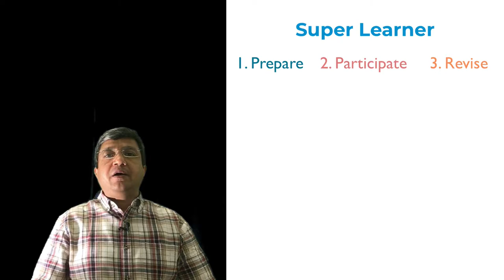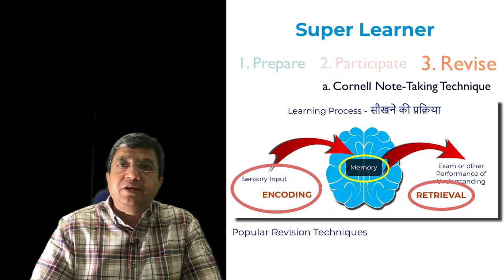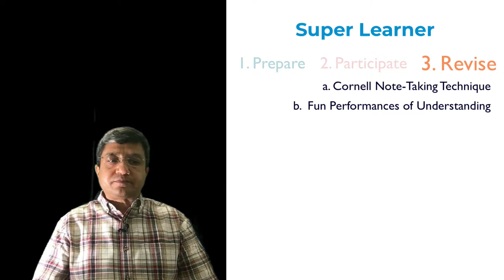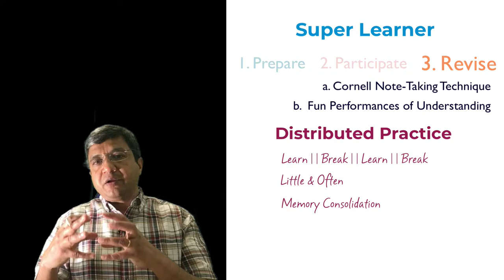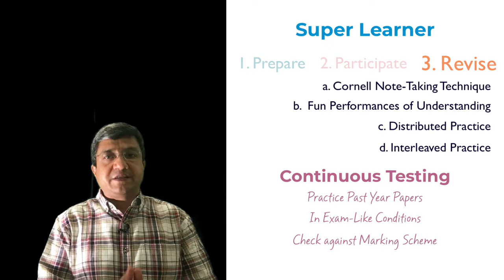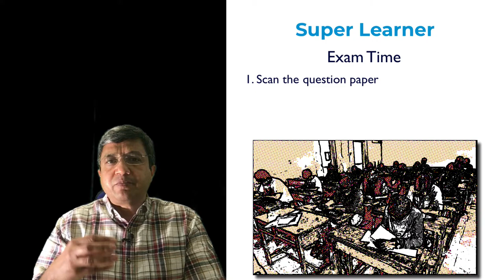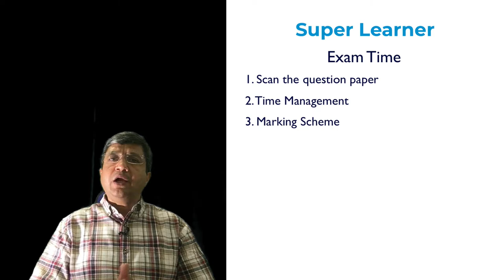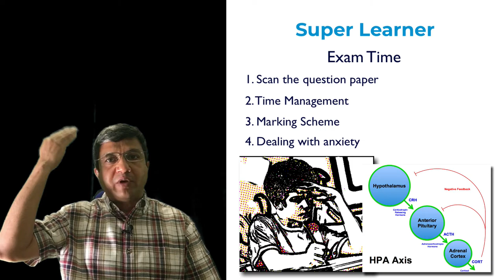सुपर लर्नर कैसे बनें - अध्यन कौशल: भाग-2 (Study Skills in Hindi)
इस वीडियो में हम "Prepare, Participate, Revise" पड़ने की पद्यति में Revision के ज़्यादा असरदार तरीकों पर नज़र डालेंगे. साथ ही देखेंगे की परीक्षा-हॉल में आप कैसे बिना तनावग्रस्त हुए प्रश्न पत्र को सुलझा सकते हैं.